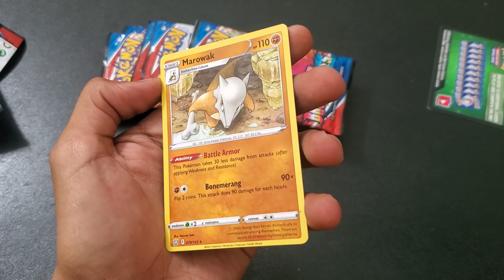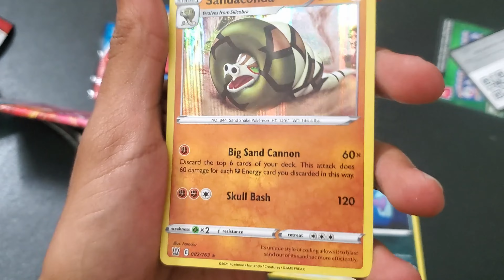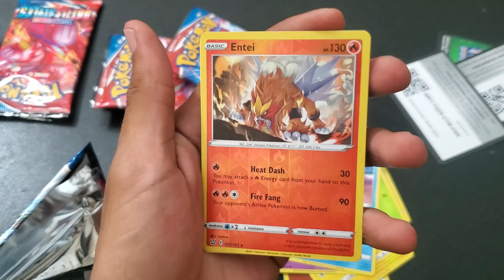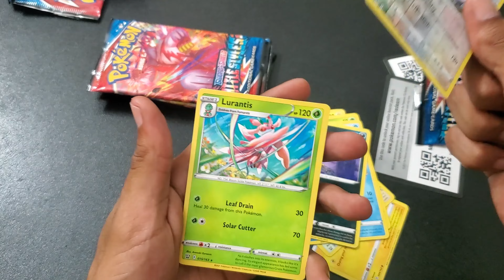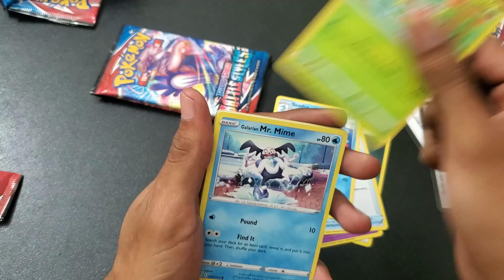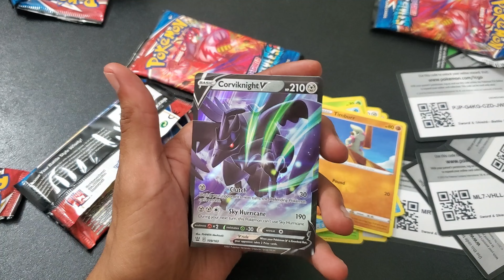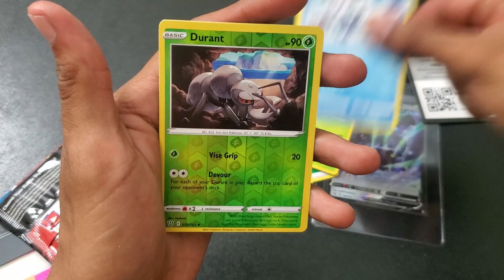Battle Styles Booster Box Opening Pt 1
Hey My PokeFans its JayCatchEmAll Back with another Booster Box Opening Pt 1 out of a 3 part series if you enjoy this content please like subscribe and hit the notification bell so your updated when a new video drops